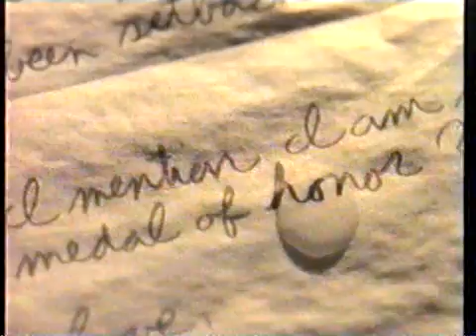Tomcat Alley commercial- Sega Universal Historical Society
Commercial for Tomcat Alley on the Sega CD